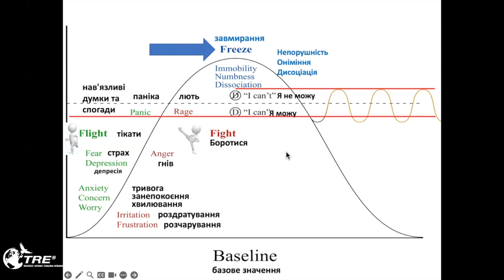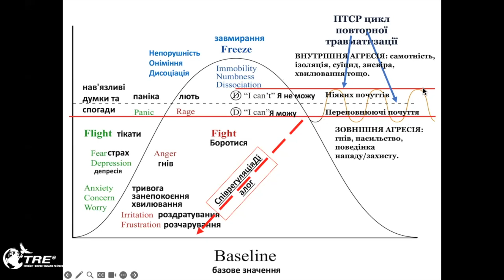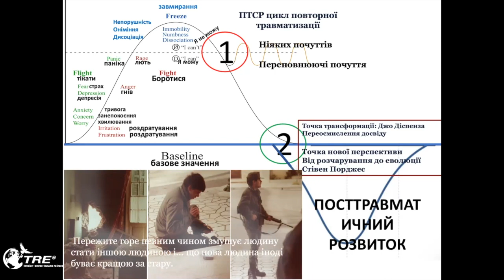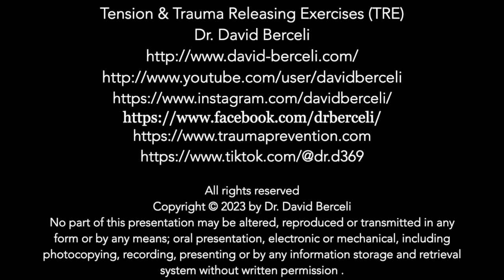Робота з нервовою системою під час війни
Це відео дає коротке пояснення того, як працює наша нервова система під час стресу. Воно також пояснює, як вирішити та трансформувати наш досвід війни. Відео демонструє, як працює TRE, а також як виконувати вправи, щоб зняти напругу в тілі.